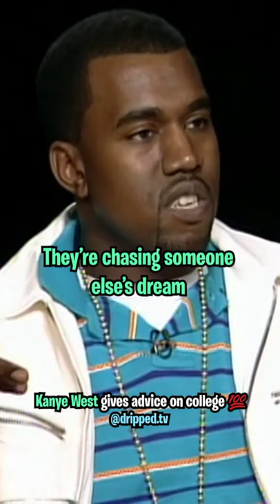Kanye West Gives Advice on College 💯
Kanye speaking on college back in the College Dropout days

We post the funniest hip hop & streaming content and put our own twists on it 💦